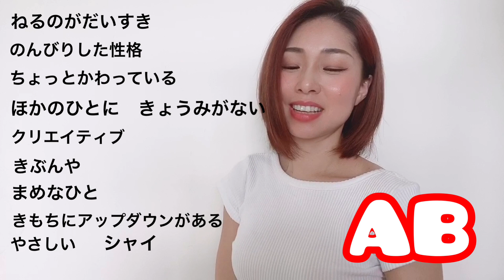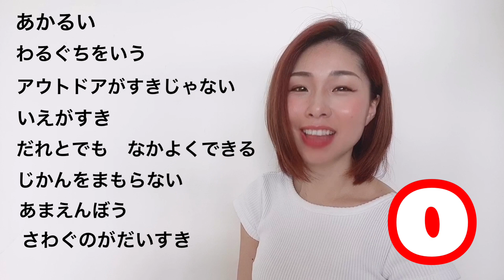【JLPT All levels】#5 Blood type is important for Japanese.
Hi guys It's Kazuha. Thank you for coming to my channel!

●Would you like to improve fast? Have a lesson with me!

Type A

汚いのが嫌い
掃除が上手
片付けるのが上手＝几帳面
真面目（まじめ）
浮気（うわき）をしない
努力家（どりょくか）

Type B

マイペース
怒りやすい
わがまま
ファッションが派手（はで）
人とちがうことが好き
クリエイティブ
明るい
好きなことがあったらハマる
時間を守らない

Type AB

寝るのが好き
のんびり
ちょっと変わっている
他人（たにん）に興味（きょうみ）がない
気分屋（きぶんや）
クリエイティブ
まめな人
起伏（きふく）にアップダウンがある
優しい（やさしい）
二重人格（にじゅうじんかく）
シャイ

Type O

明るい
人の悪口を言う
アウトドアが好きじゃない
インドア派
誰とでも仲良くできる
時間を守らない
甘えん坊（あまえんぼう）
騒ぐ（さわぐ）のが好き